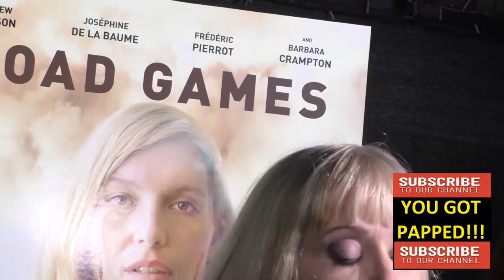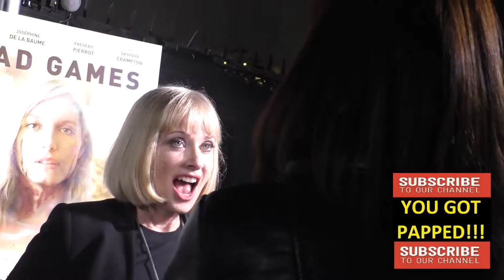Barbara Crampton at the Road Games Premiere at Arena Cinema in Hollywood